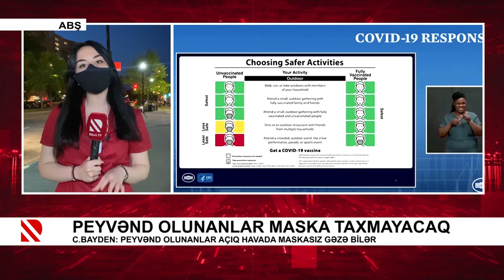Peyvənd olunanlar maska taxmayacaq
Co Bayden: Peyvənd olunanlar açiq havada maskasiz gəzə bilər